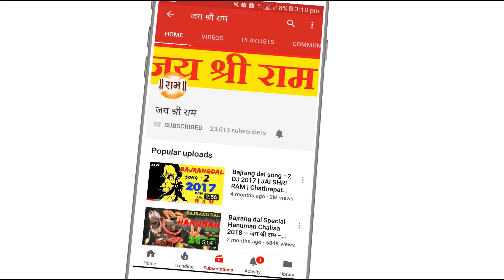चलो अयोध्या धाम में मंदिर के निर्माण में - AYODHYA RAM MANDIR NEW Song - ज़ोर से बोलो जय श्री राम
Jai Shri Ram - Music Bajrang Dal Dj Song 2022
Orignal Music : Jai Shri Ram
Video : Abhishek Jaknore
Editing Software : adobe Premier Pro
Mic : Boya 121
Camera : Canon Eos 77D
joy sri ram, jai shri ram song, jay jay shri ram, jai shri ram jai shri ram,dj song
नमस्ते
मेरा नाम Jai Shri Ram मेरे चैनल में आपका स्वागत है।
यह चैनल आपके साथ मेरा डीजे रीमिक्स गीत Share कर रहा है
Jai shri ram Ram Navami Dj Song | Kattar Hindu Song 2022 | full Vibration dj song | Jai shri Ram Dj Song- जय श्री राम
 ramnavmi song, ram navami dj song, abhishek jaknore, abhishekjaknore,
 , bajrang dal,

jay shri ram , jai shri ram, jai shree ram dj mix, jai shri ram dj song, jay shri ram song
jay shri ram dj, joy sri ram dj song, jay shree ram dj ,
yogi song , modi song , bjp song , hindu song , yogi dj song, hindu rally song ,
i make My videos for High Quality sound and video with good value,
jai sri ram dj mix, jay shri ram dj song, ram navami song,
This Channel Is for Music and video, related to the hindu devotional functions.
vlogs about tours
abhishek jaknore
abhishekjaknore